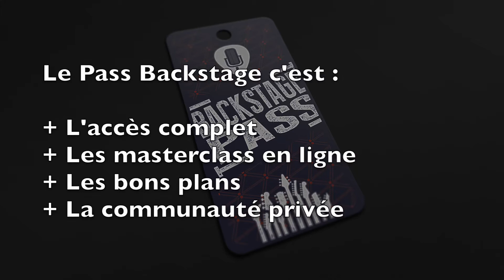Quand Jean-Pierre Danel parle de sa Strat Hello Kitty :-)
Il y a parfois des guitares étranges dans la collection de Strat de Jean-Pierre Danel, en voilà une preuve avec sa Stat Hello Kitty !

Envie de regarder plus de vidéo guitare ? Voilà 1 mois gratuit sur La Chaîne Guitare :

Thème des épisodes :
+ Visite Strat pré-prod 54 (Miss Daisy)
+ Démo Strat 54 (Miss Daisy) et Twin 55
+ Impro Strat 54 dans Twin 55
+ Strat pré-prod 54 vs Strat 54
+ Comment dater une Strat
+ Comment choisir une Strat
+ Les Strats des années 70
+ Original versus Reissue
+ USA versus Japon
+ La Strat objet d'art
+ Hello Kitty

Le Pass Backstage de La Chaîne Guitare c'est l'accès à du contenu exclusif (tel que cette Chronique Strat), aux masterclass en ligne chaque mois, aux bons plans et à la communauté privée des backstagers.

Vous pouvez aussi marquer votre support pour La Chaîne Guitare via la page Patreon qui permet de financer la production du contenu publiée gratuitement (interviews audio et test de matériel vidéo) à partir de 1,5€ par mois.